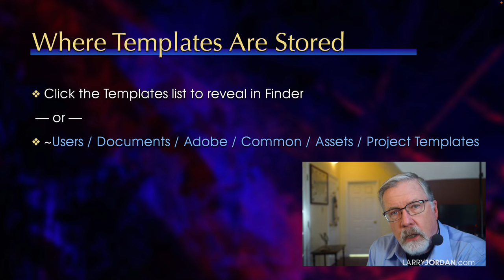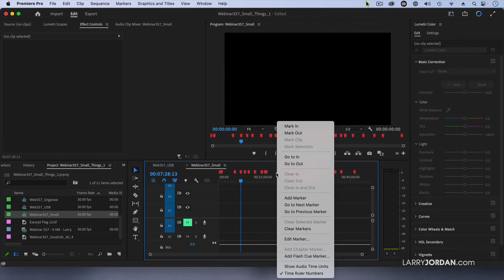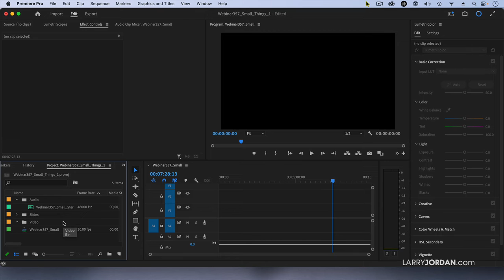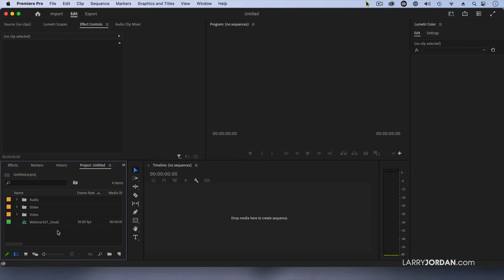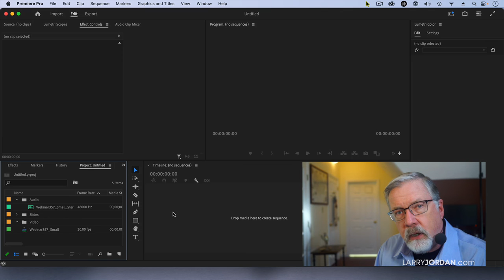New: Create Custom Project Templates in Adobe Premiere Pro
"New: Create Custom Project Templates in Adobe Premiere Pro" is an excerpt from a recent PowerUp webinar - "High-Tech Medley" - presented by Larry Jordan.

Hosted by Larry Jordan, “High-Tech Medley” presents a variety of new features and new techniques for different software, including text-based editing in Premiere, round-tripping to and from DaVinci Resolve and Apple’s latest upgrade to Final Cut Pro.

Check out Larry's two latest books:

"Final Cut Pro Power Tips"

"Techniques of Visual Persuasion"